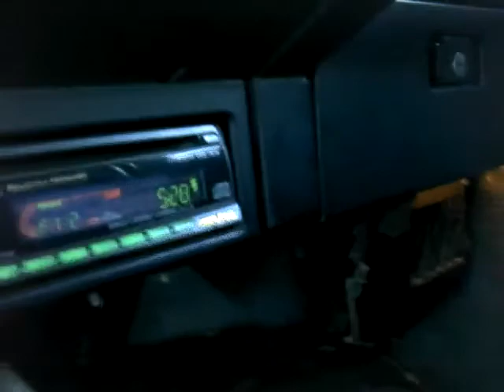93 jeep wrangler sahara 2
Another Walk around of my jeep